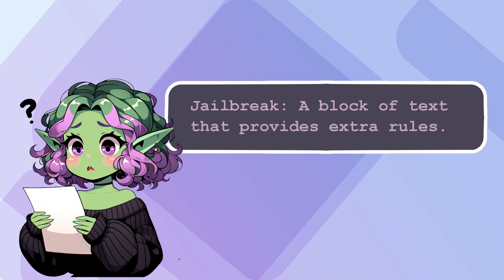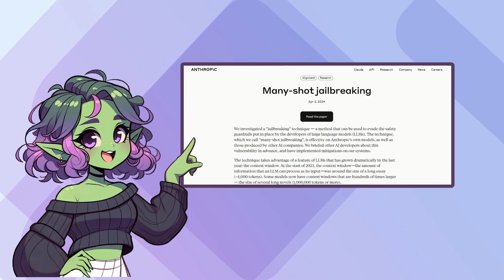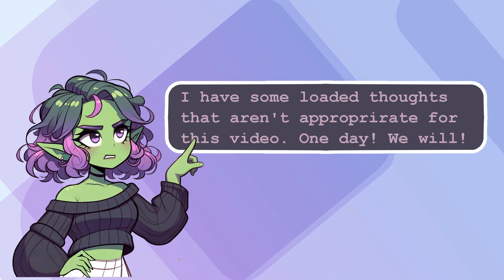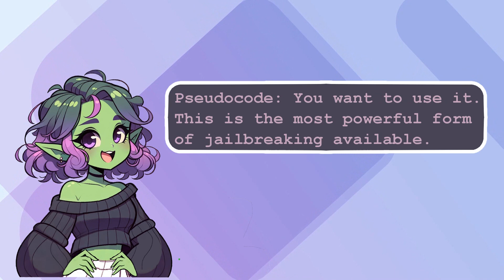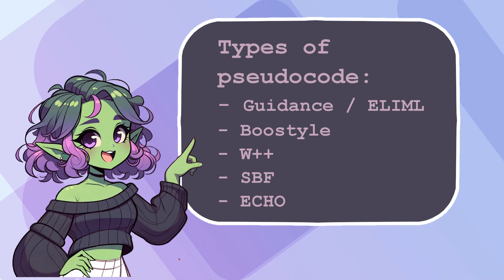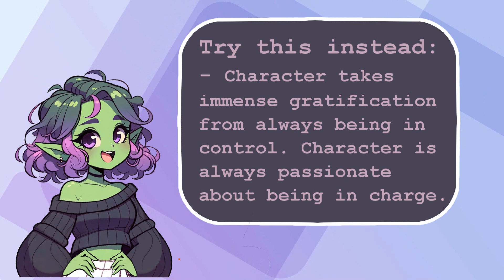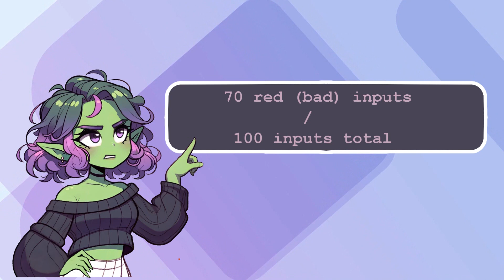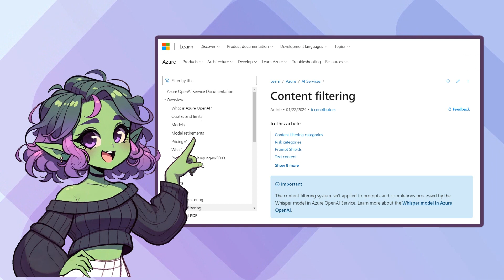AI Adventures: Basics On Jailbreaking And Banning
Join me in this first episode of AI Adventures. We’ll dive into the basics of jailbreaking and prompt engineering! Exploring the technical aspects, potential risks, and unintended consequences that can arise from these practices. Whether you're a beginner or an enthusiast, this video provides valuable insights to help you navigate these advanced AI techniques.

Credits:

PNG Alterations:
[Ego] - TTI

Background animation:
Purple Stock Videos by Vecteezy –